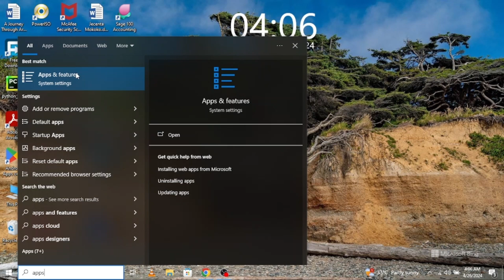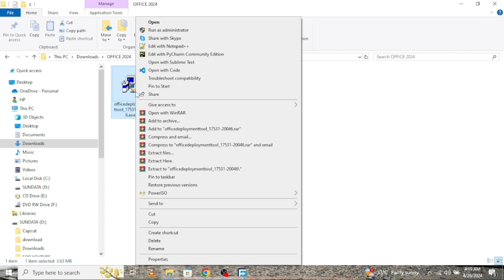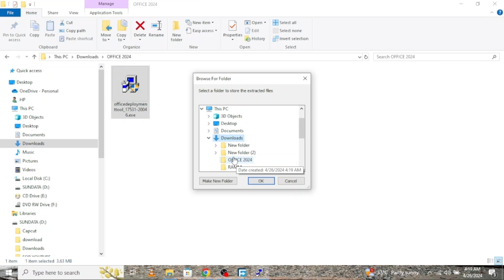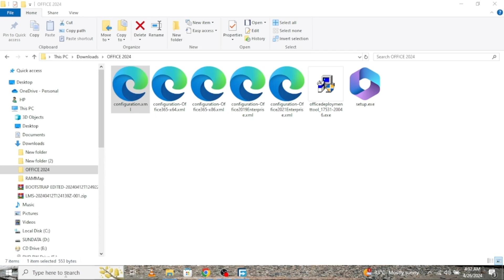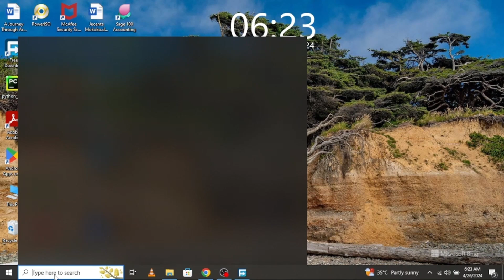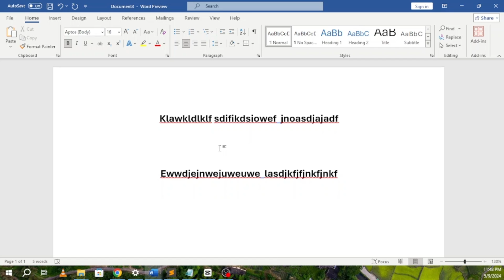How to Download and Install Genuine Office 2024 For Free | Microsoft Word/Excel/Power Point ......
Welcome to our comprehensive guide on installing and activating Office LTSC (Long-Term Servicing Channel) preview! In this step-by-step tutorial, we'll walk you through the entire process, from downloading and installing Office LTSC preview to successfully activating it on your system. Office LTSC provides a stable and secure version of Microsoft Office, perfect for businesses and organizations. Follow along as we provide clear instructions, helpful tips, and valuable insights to ensure a seamless installation and activation of Office LTSC preview. Don't miss out on this essential knowledge!

Long-Term Servicing Channel,Office LTSC preview download,Office LTSC preview activation steps,Office LTSC setup tutorial,Office LTSC preview benefits,Office LTSC activation tutorial,Office LTSC preview compatibility,Office LTSC preview release.

Download and Install Office 2024 From Microsoft | Free | Genuine Version
Download and Install Office 2024 From Microsoft for Free | Genuine Version| Download Office 2024
Download and Install Office 2024 Free | Microsoft office Genuine Version | Activate office 2024
How to Download & Install Microsoft Word/ Office For Free on (PC / Laptop)
Activate Microsoft Office for Free: Step-by-Step Guide without Malware Risks!
Download and Install Office 2021 from Microsoft | Free | Genuine Version
Download and Install Office 365 from Microsoft | Free | Genuine Version